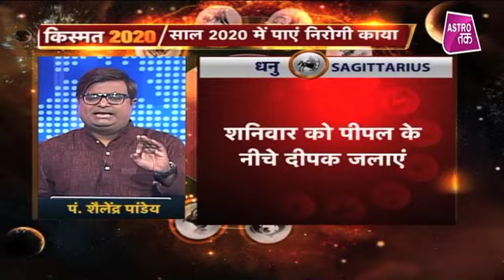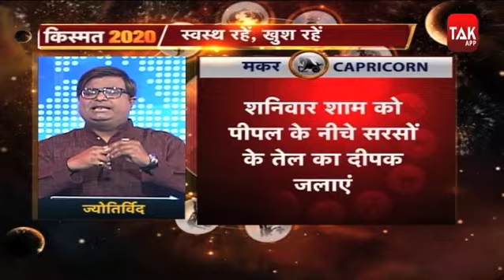नए साल निरोगी काया पाने के लिए करें ये उपाय | Shailendra Pandey | New year 2020 | Astro Tak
ज्योतिर्विद शैलेंद्र पांडेय से राशि अनुसार जानिए... साल 2020 में सेहत को ठीक रखने के लिए क्या उपाय करना चाहिए...साथ ही जानिए कैसे हर मंगलवार को मीठी चीज करने से मिलेगी निरोगी काया...और नियमित रुप से बृहस्पति के मंत्र के जाप करने से क्या फायदा हो सकता है.. इस राशिफल में सिर्फ सेहत से जुड़ी बातों की चर्चा करेंगे और जानेंगे 2020 में कैसे रखें अपने सेहत को उत्तम...New_year_2020 shailendrapandey AstroTak, (Ask a Question)